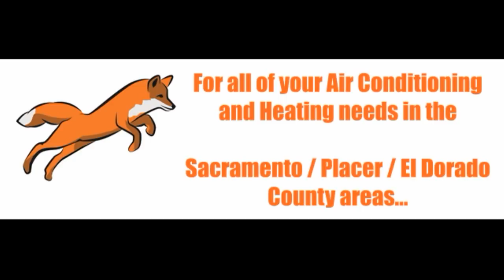How Long Can I Wait Before Repairing My HVAC System?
Knowing how long you can wait before repairing your HVAC system is important to you as a homeowner.  AC repair in Sacramento is done best by Fox Family Heating, Air Conditioning and Solar